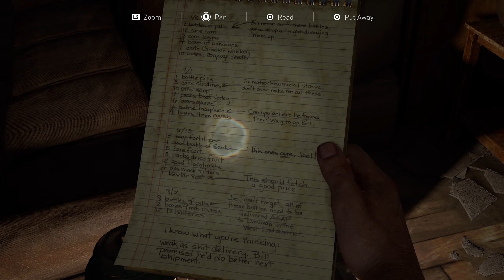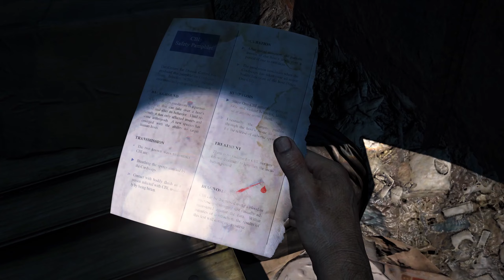Infected | The Last of Us Part I Walkthrough | Part 3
Enjoy! This is my favorite game of ALL time.